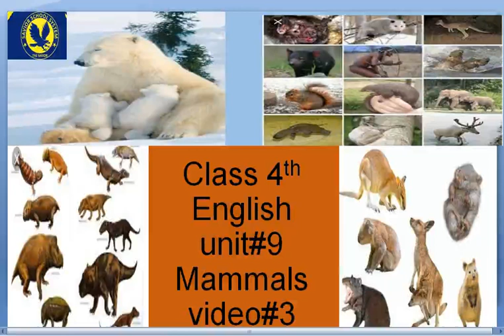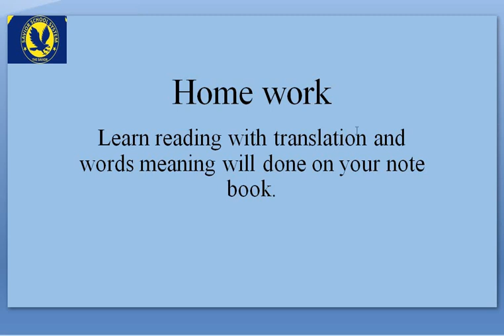English for class 4 unit 9 video 3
Which animals are called Mammals?